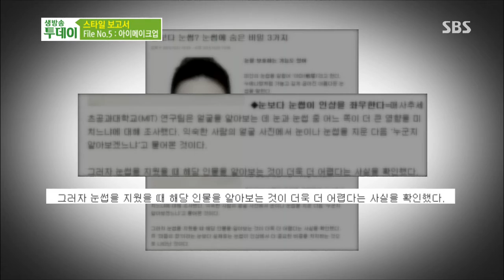생방송 투데이 131101 #12(4)